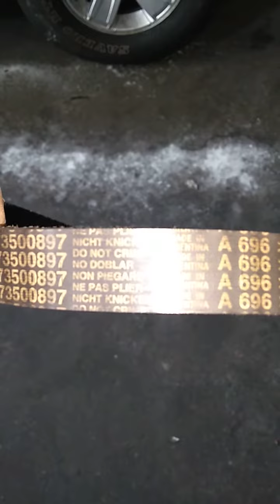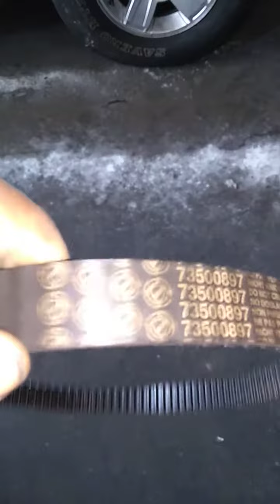29 de julho de 2020